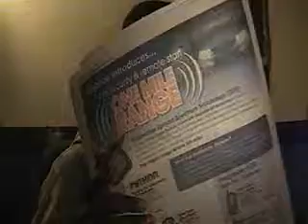squarl-man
me having a squarl voice